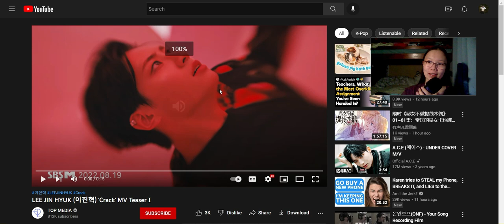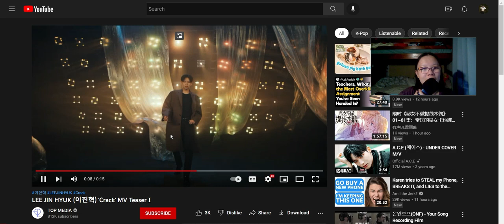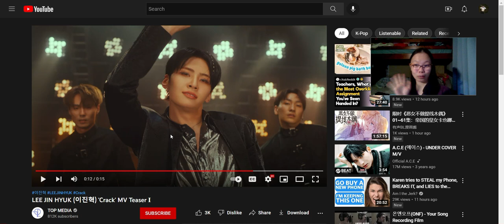Reaction to Crack by Lee Jinhyuk I MV Teaser 1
This MV Teaser looks quite interesting!